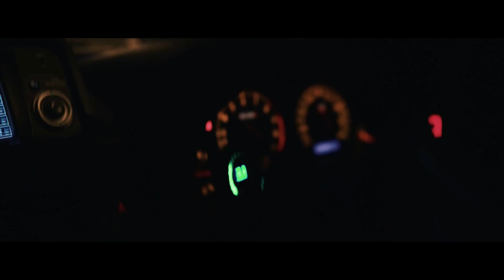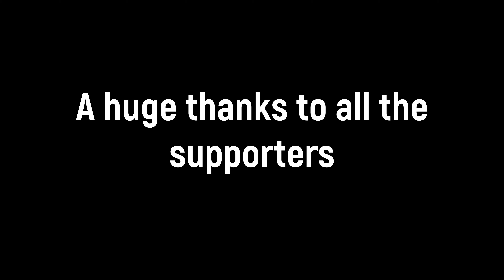100 Subs Special Edit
A very huge thanks to all of the supporters and well wishers. without you guys this wouldn't be possible! ❤️

Honourable Mentions:
Without this guy I wouldn't be able to reach this.
We go waay back, Back when I was at 21 subs and he was at 177 subs!, Its been a long journey! and will last a lifetime! Thanks Sticky! I appreciate it very much... A very heartful thanks to you.

- Speedin